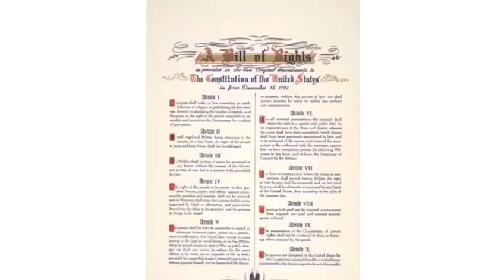How did we deal with the hurdles in framing the constitution shared by cadet Vasudha,Carmel Convent